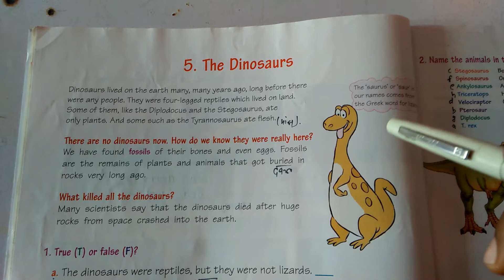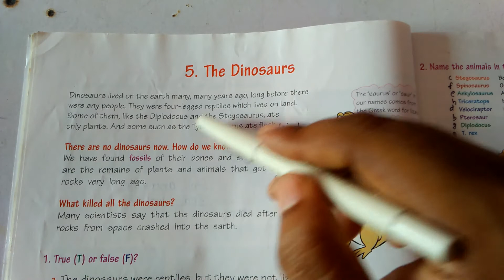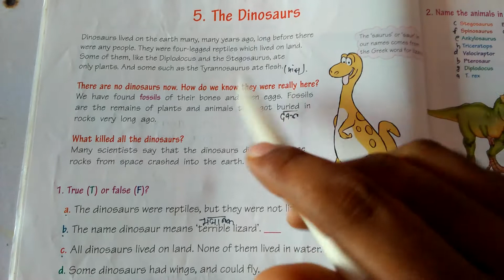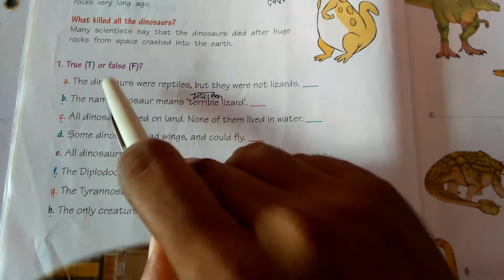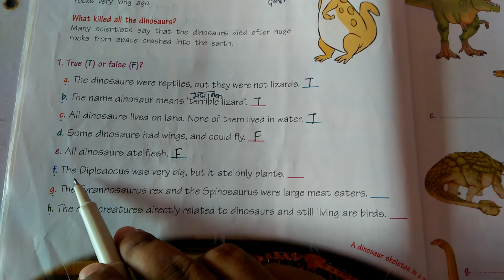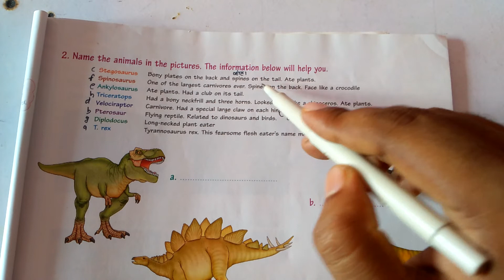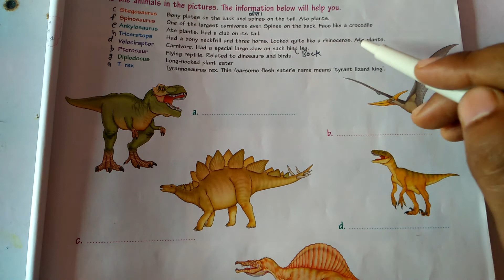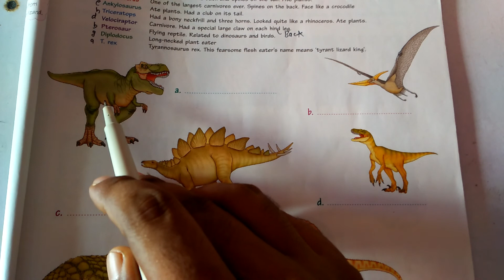Class-4 G.k Chapter-5 (The Dinosaurs) By:- Kishan Sir